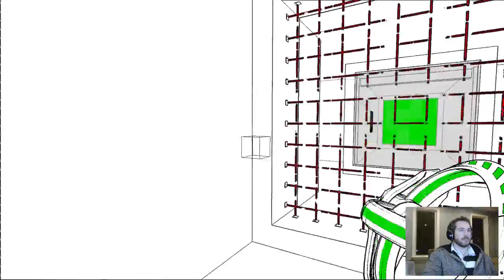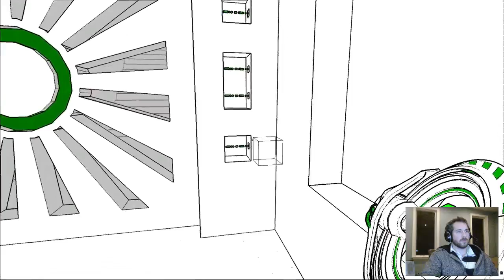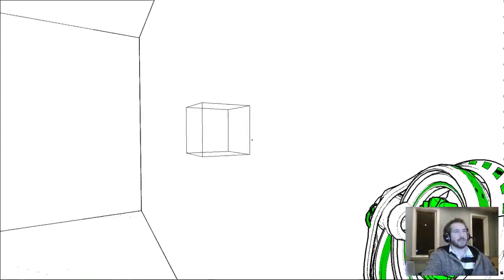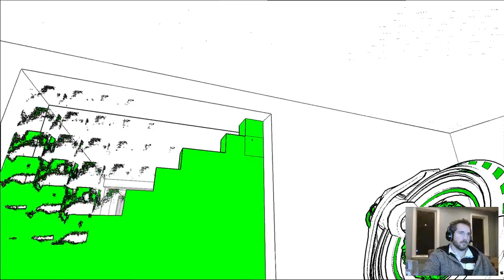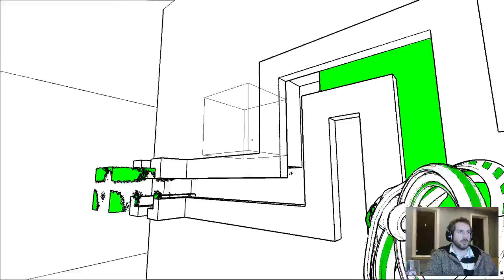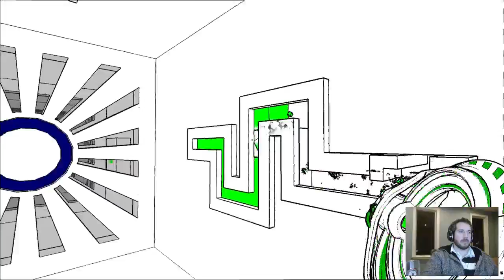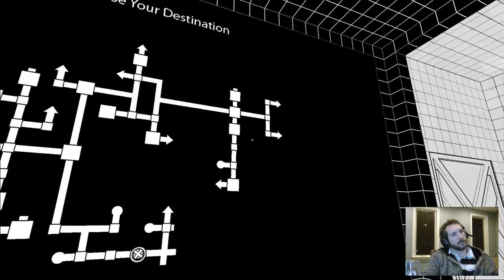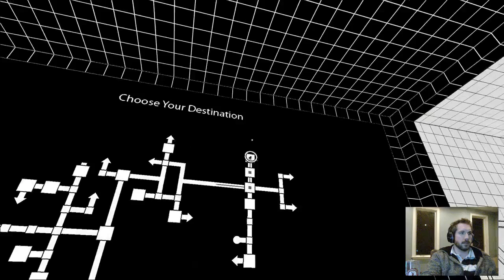Antichamber: Part 6 - OMG Dudes, It's Happening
In Part 6, I remain colourblind, learn some new tricks, try and try again, locate the yellow gun (again), and find new ways to be lost, scared, and confused